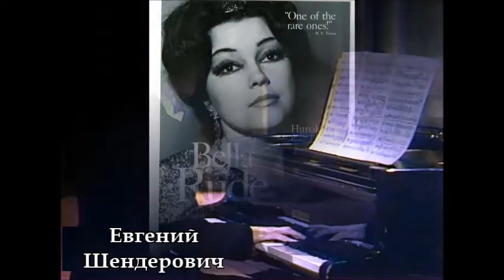Гречанинов Щербина Всё то же небо Бэла Руденко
Всё то же небо
Бэла Руденко, Евгений Шендерович